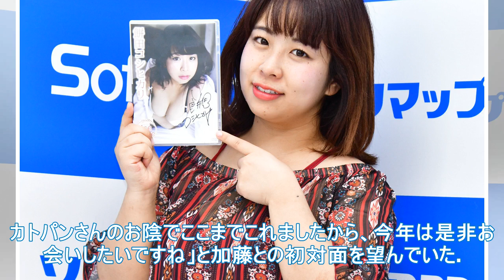「松竹の加藤パン」マケダコシヒカリ、氷を最初のDVDで舐める「しっかりと！」